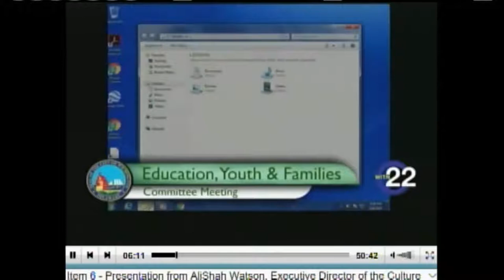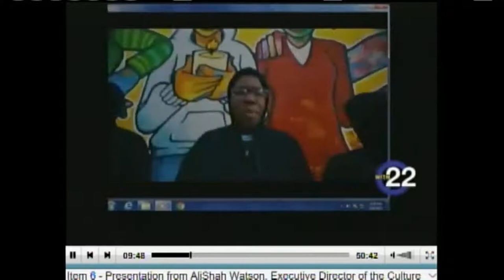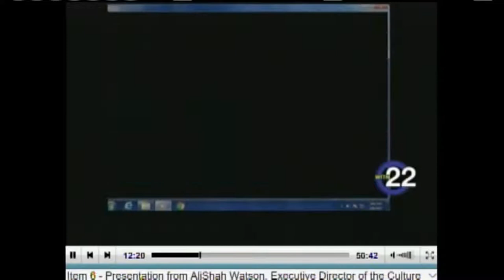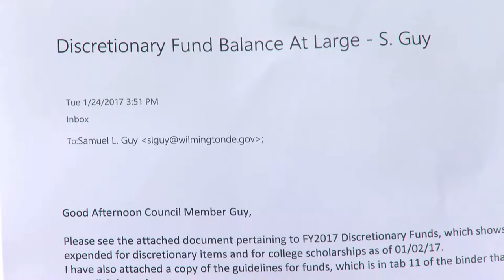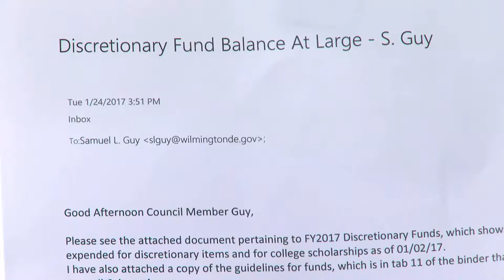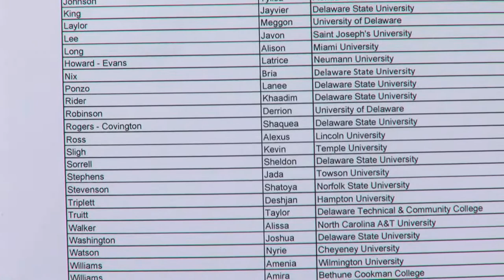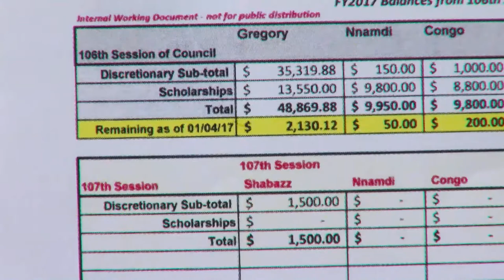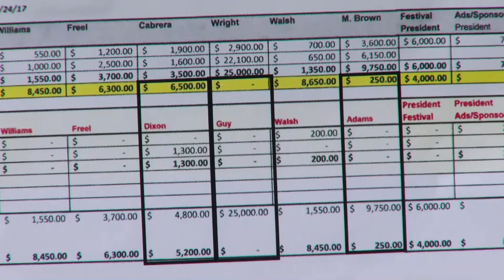Truth, Freedom of Speech, Wilmington City Council-Part1 Summary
Why is Wilmington City Councilwoman Hanifa Shabazz Distributing Different Amounts of Money to the Three New At-Large Members of City Council. After Hearing Children Complain About Race,  Why is she Complaining About Discussions that Include Issues of Race?